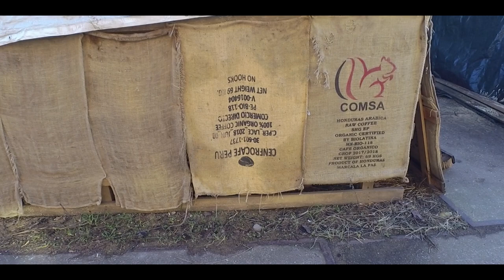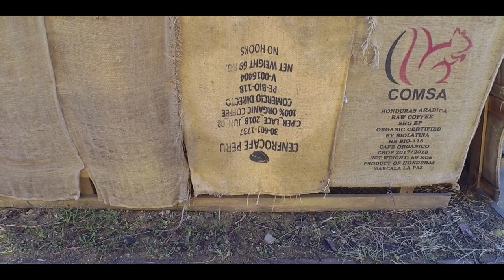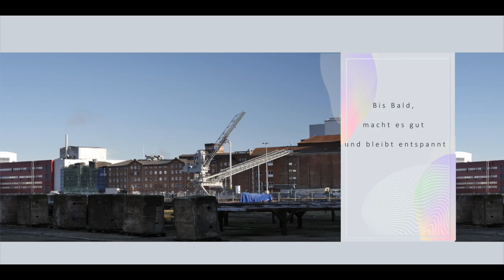Lost Place Fototour Lübeck die 1.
ich war mal wieder unterwegs um ein wenig zu fotografieren.
Bin in einem Industriegebiet nähe der Gollan Kultur Werft gelandet. Den 1. Teil seht ihr HIER.
Grüße aus dem wahren Norden.

Hier noch kleine Infos.

X meine Kamera Lumix GX9